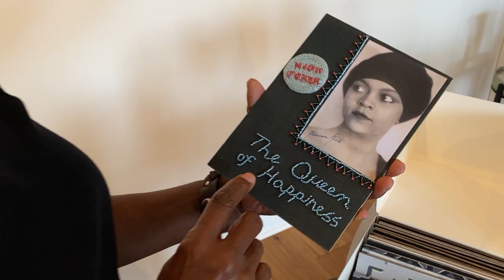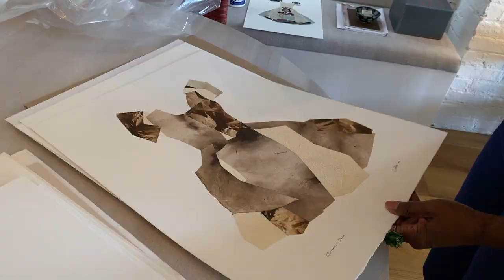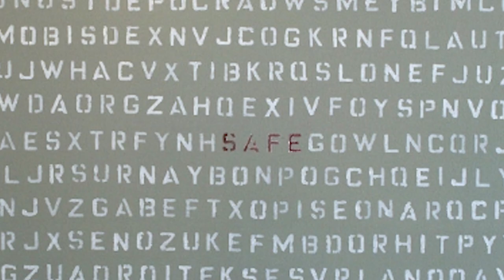Our latest Interview: Artist JoAnne McFarland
Today we accompany artist Joanne McFarland  to her gallery/studio/home Artpoetica.  She takes us on a tour of her beautiful space while discussing her collages, paintings, installations as well her powerful Still-ed Life Series

In her interview she discusses issues of violence in her work, how her space is inspirational and why she thinks an artists most prolific period could be after 60!

Director: David Cripton IG @dcripton
Co-Producer and Editor: Keegan A. Bruce
Sound recordist/lighting and additional camera: Stella Cripton
copywrite 2023 I've got Plans Media